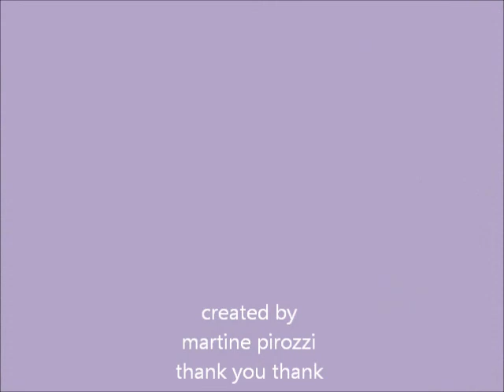thatsthewayitis1.wmv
pictures of Elvis Presley from the 1970 documentary Thats The Way It Is. songs include My Babe, I Can't Stop Loving You , Can't Help Falling In Love and How The Web Was Woven.